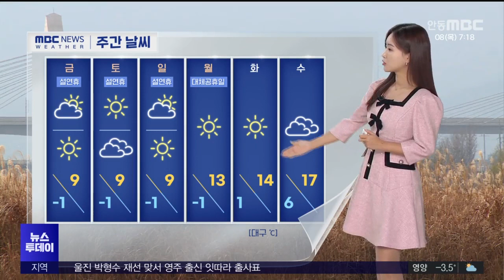날씨1] 오전까지 안개 유의…당분간 평년 기온 웃돌아/ 안동MBC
2024/02/08 07:25:00    작성자 : 유하경

◀ 앵 커 ▶
밤사이 기온이 내려가 오늘도 오전까지는 안개에 유의하셔야겠습니다.
한편 우리 지역 당분간 평년 기온을 웃돌며 맑겠는데요.
자세한 날씨 유하경 기상캐스터입니다.
◀ END ▶

1
오늘 아침에도 안개가 자욱합니다.
대구와 경북남부내륙을 중심으로 안개가 끼어있는데요.
오늘 오전까지 가시거리 200m 내외의 짙은 안개가 끼는 곳도 있어 차간 거리를 넉넉히 두시고 이동하셔야겠습니다.
더불어 밤사이 쌀쌀해지면서 도로 살얼음이나 빙판길이 만들어 진 곳도 있으니까요.
보행자 안전에도 유의하시기 바랍니다.

2
이제 내일부터 본격적인 설 연휴가 시작됩니다.
대구와 경북은 연휴 기간 동안 큰 추위 없이 대체로 맑은 날씨가 예상되고요.
기온도 평년과 비슷하거나 조금 높겠습니다.
다만 아침에는 기온이 -5도 내외로 낮아져 조금 쌀쌀하겠습니다.
아침, 저녁으로 벌어지는 기온 차만 신경 잘 쓰시기 바랍니다.

주간 날씨
설 연휴 기간 동안 뚜렷한 비나 눈 소식 없이 맑은 날씨 예상되고요.
평년 기온을 웃도는 가운데 일교차가 벌어지겠습니다.